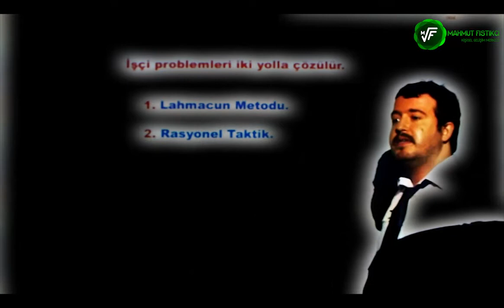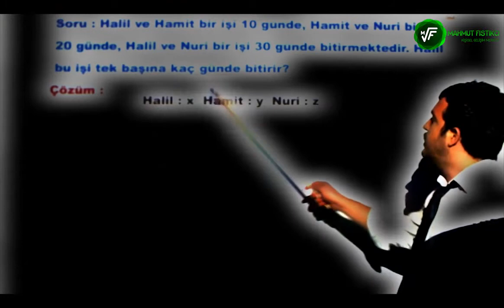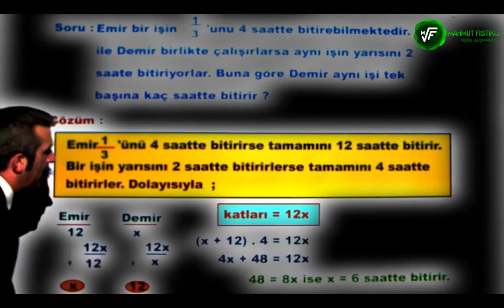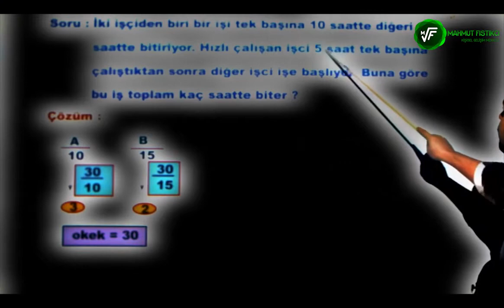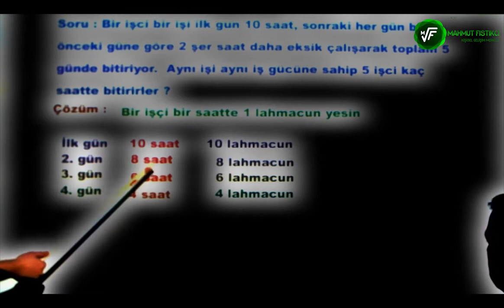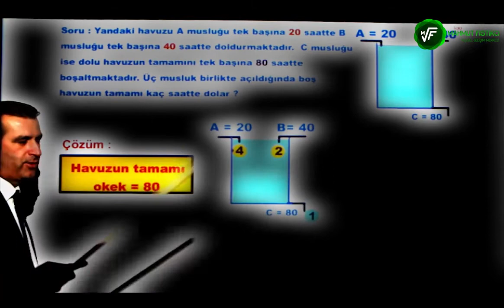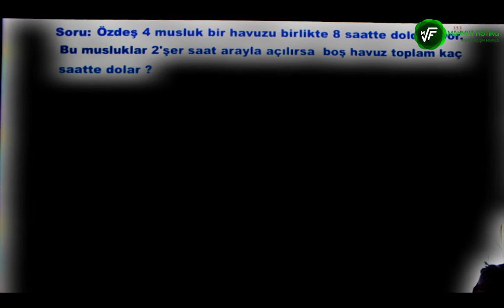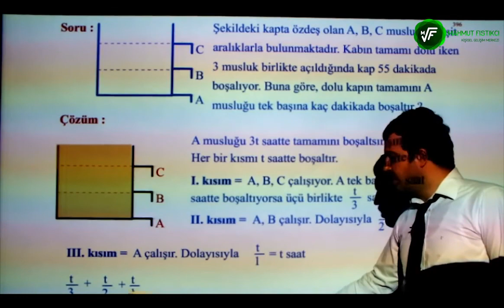2018-KPSS-YKS-DGS-ALES- İŞÇİ- HAVUZ PROBLEMLER KONUSUNU UNUTMAMAK ÜZERE ÖĞRENİN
2018-KPSS-YKS-DGS-ALES İŞÇİ- HAVUZ PROBLEMLER  KONUSUNU UNUTMAMAK ÜZERE ÖĞRENİN